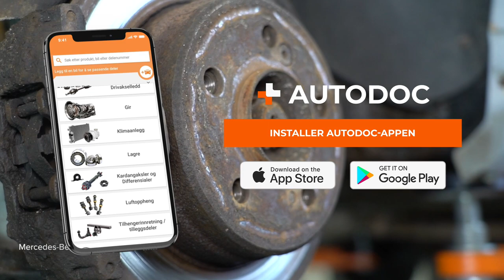Slik bytter du håndbrekksko og bremsewirer på en MERCEDES W201 [AUTODOC-VIDEOLEKSJONER]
Slik bytter du håndbrekksko og bremsewirer på en MERCEDES-BENZ 190 1 (W201) 2.0 Sedan 1986–1990 [AUTODOC-VIDEOLEKSJONER]

0:00 — MERCEDES W201 – bremsesko og håndbrekkwire: trinn-for-trinn veiledning for utskifting
1:14 — Skru løs festene til bremsekaliperen.
2:34 — Fjern den nedre returfjæren til bremseskoen.
4:49 — Monter beslaget til parkeringsbremseskoen.
6:05 — Monter den nedre returfjæren.
7:23 — Stram festene til bremsecaliperen.

Bremsesko og håndbrekkwire til kjøretøyet MERCEDES-BENZ W124 Coupe (C124) (Baujahr 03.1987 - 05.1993) / MERCEDES-BENZ C-Klasse Limousine (W202) (Baujahr 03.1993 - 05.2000) / MERCEDES-BENZ E-Klasse Limousine (W124) (Baujahr 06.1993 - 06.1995) / MERCEDES-BENZ E-Klasse Limousine (W210) (Baujahr 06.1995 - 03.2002) / MERCEDES-BENZ C-Klasse T-modell (S202) (Baujahr 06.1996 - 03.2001) bør som regel erstattes i én og samme prosedyre. Det er imidlertid noen små forskjeller, på grunn av spesifikke egenskaper ved kjøretøyets design.